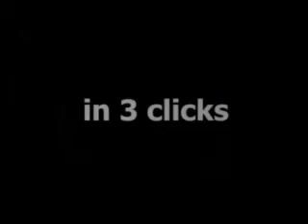Selenium Supplementation and Prostate Cancer.mp4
Dr. James G. Schwade: A recent study shows that selenium supplementation may not be recommended for men with prostate cancer.